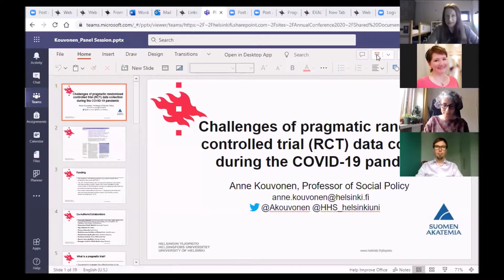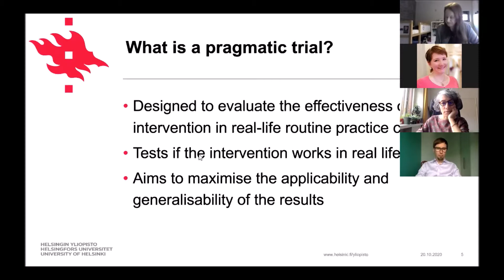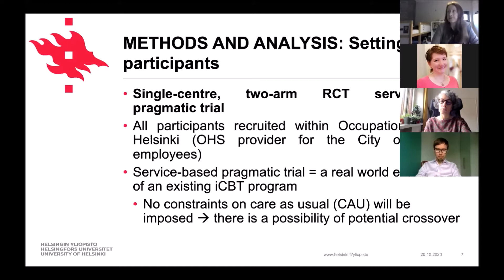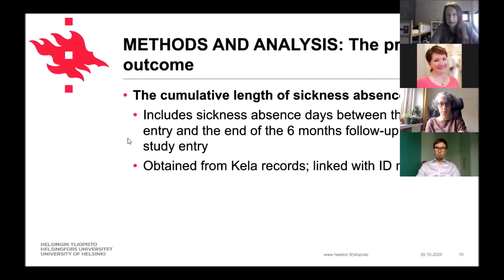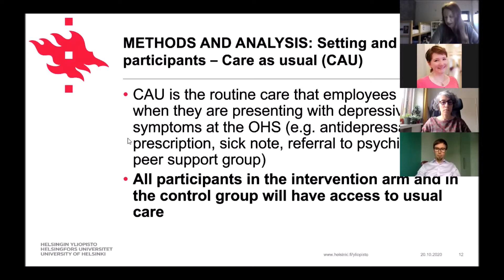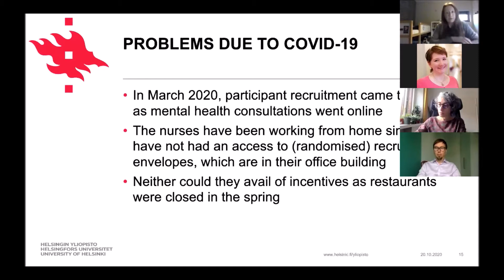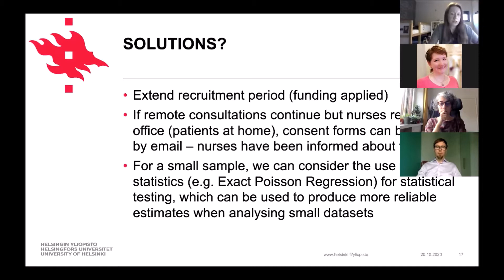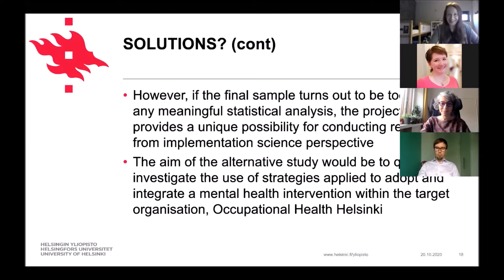Methods Workshop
This plenary workshop  was given as part of the University of Helsinki, 7th Annual Conference for the Doctoral Programme in Social Sciences & the Doctoral Programme in Political, Societal and Regional Change, (De)nat­ur­al­ising Ex­tract­iv­ism: In­vest­ig­at­ing its so­cial or­ders and res­ist­ances.

For this workshop we were joined by the following panelists:

Anni E. Kajanus, Assistant Professor, Social and Cultural Anthropology
Tuomas M. Ylä-Anttila, Associate Professor, Political Science
Anne Kouvonen, Professor, Social Policy – talk title: Challenges of pragmatic RCT data collection during the COVID-19 pandemic

Workshop description: There are always trials and tribulations in collecting data and choosing the adequate method of analysis for research. The recent global pandemic has brought into stark relief some of the methodological challenges that researchers face. This plenary workshop will approach the topic of carrying out research in increasingly uncertain and sometimes even “volatile” conditions and explore some of the methodological transformations we as researchers may undertake to meet these challenges.

The workshop will open with a panel discussion led by three panelists who will introduce some of the key challenges in social science methodologies, based on their own experiences with data collection and analysis. After the panel presentations the audience will go to one of three workshops. The workshops will deal with different methodological approaches to data collection and analysis, each of the panelists acting as facilitators.